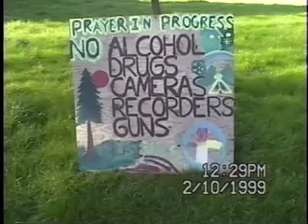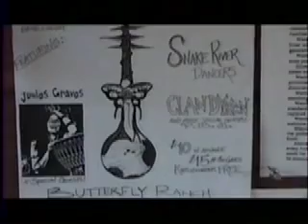fire / water/ life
eel river power wheel, sun gate, sun dance.2014